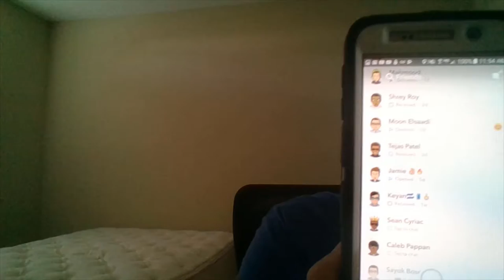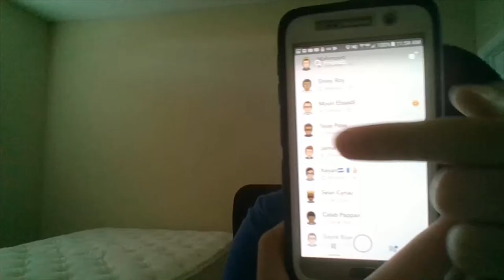Sorry, I haven't made a video for so long